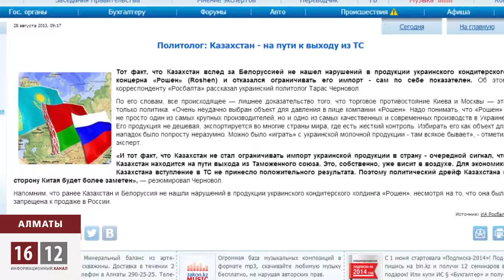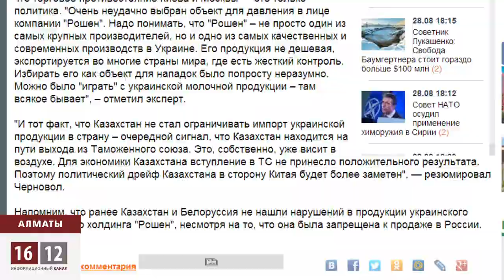Қазақстан кедендік одақтан шығады ма? / 1612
Қазақстан кедендік одақтан шығу жолында тұр. Украиналық саясаттанушы Тарас Черновол осындай пікірде. Ол бұны Қазақстанның Рошен кәмпитін өз нарығында қалдыруымен түсіндіреді. Сондай-ақ, қазақ экономикасына КО оң әсерін тигізген жоқ дейді. Украиналық белгілі саясаткердің бұл сөзі қаншалықты шындыққа жанасуы мүмкін? Отандық мамандар қандай пікірде? Азаттықты сақтап қаламазы ба деп алаңдаған бұл сұрақ төңрегінде балшыларда бал ашты. Бейнематериал назарларыңыздан тыс қалмасын!